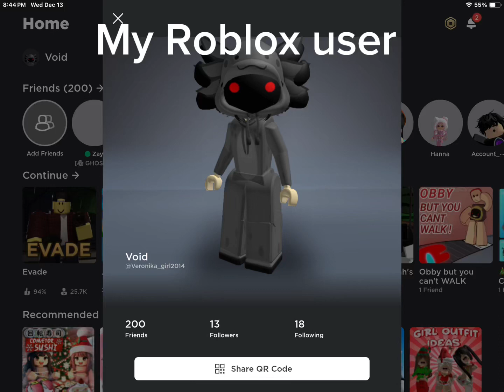My Roblox user